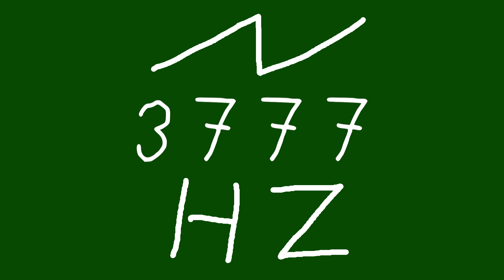3777 hz saw